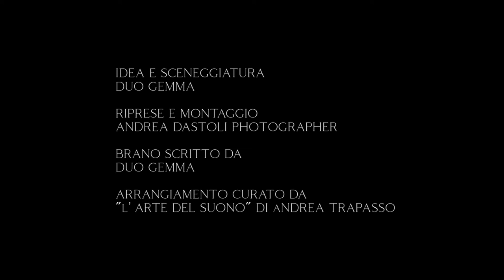Duo GEMMA - KING OF LIFE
🇬🇧 From an idea by DuoGEMMA
Song written and interpreted by DuoGEMMA, Gloria Fumi (flute and voice) and Federico Frigerio (piano and voice)
Video made in November 2021 in Oggiono (LC, Italy) based on DuoGEMMA project

DESCRIPTION
The video of this song was shot in November 2021, during the pregnancy of our son Francesco, to whom the song is dedicated. It is a hymn of thanksgiving to the God of Life, source of life and from whom everything comes. There is a strong reference to the elements of the Sun and Light, and to a God who did not give us fear but freedom, love and joy, and who keeps the promises made with man. Hence the title "King of life”, a God who loves us so much that he makes us nostalgic for eternity, to quote the final phrase "I miss eternity".

TEXT

You will come to take me, Love, at the gates of Heaven

Have you ever seen Sun in the eyes?
Sunrise
Have you ever seen Sun in the heart?
Sunset
But God exists and He lives there
in the Sun,
lights in the desert

In all my life You are inside me
Awesome King
and I feel You like Love
Awesome God
You full of life
nothing compares to Love
to Love, to Love
full of promises

RIT. He gave us freedom
Joy, Love, not fear
He gave us freedom
He gave us life,
He gave us light
and for Him together we fight (TWICE)

I will tell you Heaven

And what about rays of the Sun?
They come near my heart and my soul
They come
Eclipse never comes
New dawn of Love
of Love, of Love
full of promises

I miss eternity

🇮🇹 Da un'idea del
Brano scritto e interpretato da DuoGEMMA, Gloria Fumi (flauto e voce) e Federico Frigerio (pianoforte e voce)
Video realizzato nel novembre 2021 ad Oggiono (LC), su progetto del

DESCRIZIONE
Il video di questa canzone è stato girato nel novembre 2021, durante il periodo della gravidanza di nostro figlio Francesco, al quale la canzone è dedicata. È un inno di ringraziamento al Dio della Vita, fonte di vita e da cui tutto proviene. È presente un forte richiamo agli elementi del Sole e della Luce, e a un Dio che non ci ha donato la paura ma la libertà, l’amore e la gioia, e che mantiene le promesse fatte con l’uomo. Da qui il titolo “King of life”, ovvero “Re della vita”, un Dio che ci vuole così tanto bene da farci venire nostalgia dell’eternità, per citare la frase finale “I miss eternity”.

TESTO

Mi verrai a prendere, Amore, ai cancelli del Paradiso

Hai mai visto il Sole negli occhi?
È l’alba
Hai mai visto il Sole nel cuore?
È il tramonto
Ma Dio esiste e vive lì
nel Sole,
luci nel deserto

In tutta la mia vita Tu sei dentro me
Meraviglioso Re
ed io Ti percepisco come Amore
Meraviglioso Dio
Tu, pieno di vita
Nulla si può paragonare all’Amore
all’Amore, all’Amore
colmo di promesse

RIT. Lui ci ha dato la libertà
la Gioia, l’Amore, non la paura
Lui ci ha dato la libertà,
Lui ci ha dato la vita,
ci ha dato la luce,
e per Lui noi insieme lottiamo (2 VOLTE)

Ti parlerò del Paradiso

E cosa diciamo riguardo ai raggi del Sole?
Loro arrivano vicino al mio cuore e alla mia anima
Loro arrivano
L’eclissi non arriva mai
Nuova alba d’Amore
d’Amore, d’Amore
colmo di promesse

Mi manca l’eternità